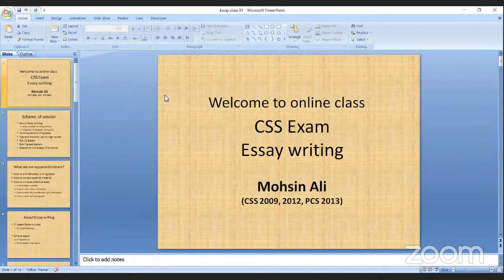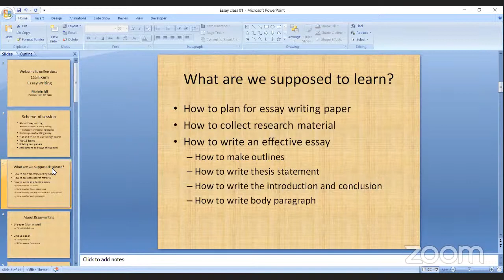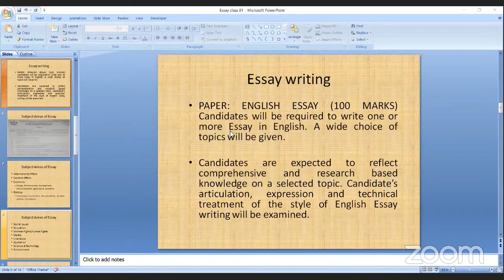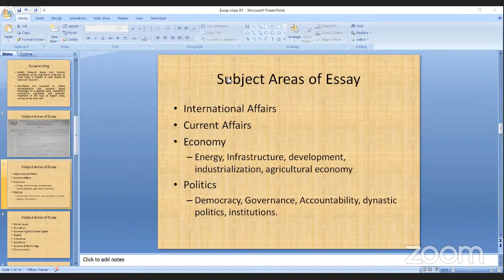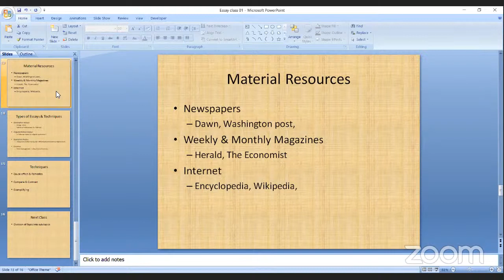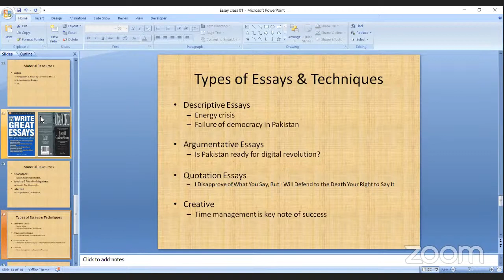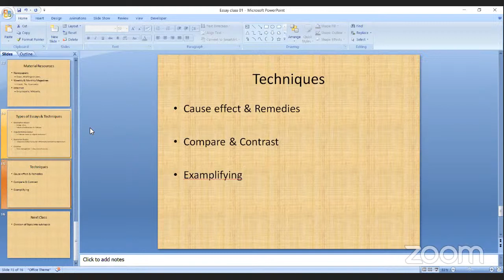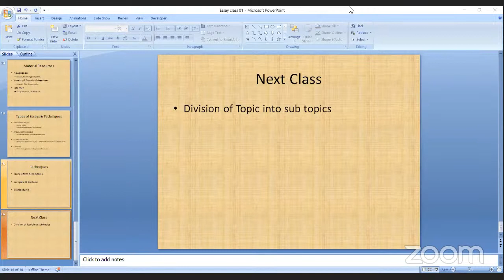Online Learning || WRITING A CSS ESSAY || FREE ONLINE CLASSES || By Mohsin Ali, CSP || 01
This is free online class based on CSS Composition concerning different structures. The students are not only made to understand the structure during the LIVE SESSION, they also make some sentences to be checked online. In this way, they improve a lot. We normally have English Essay Class on Saturday and English Composition on Sunday at 6pm.